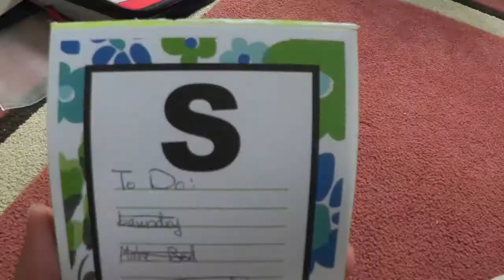To Do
With all my finals finished I had some stuff to do.

I recently decided to try and learn how to dance. Here is the YouTube channel that's helping me with that: